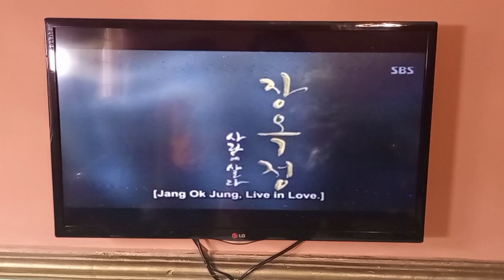Experiencing Korean Drama With My Sister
In this video, I watched Korean Drama with my sister as a way of experiencing Korean Drama with my family. It was fun all the way.

Enjoy this K-24 hour challenge. 🥰🥰🥰